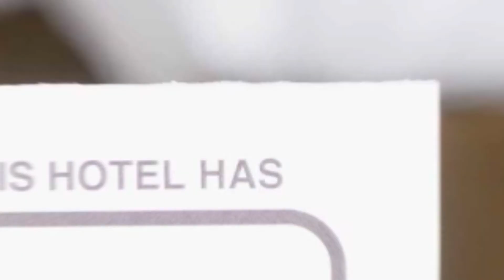Alfa Studio hotel review | Hotels in Sibiu | Romanian Hotels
Alfa Studio hotel video review. Hotels in Sibiu, european 3 stars hotels.